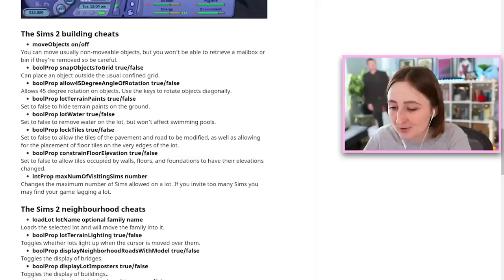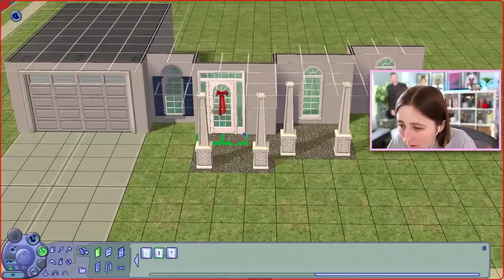It's 2021 and I'm trying to build in The Sims 2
THIS IS SO MUCH HARDER THAN IT LOOKS